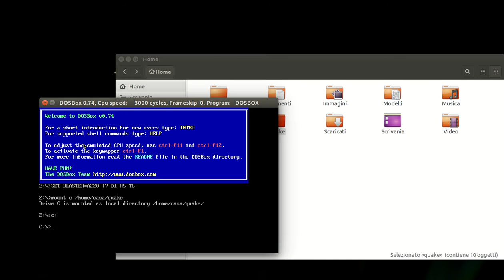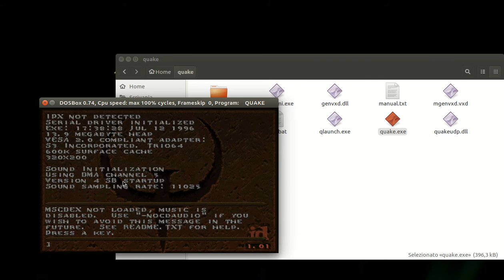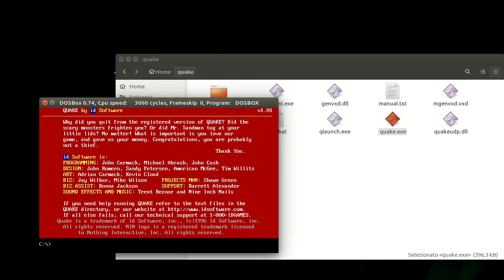DosBox Linux Ubuntu: How to play games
DosBox Linux tutorial how to play dos games for free
mount c
c:/home

Video made by MAGICOLO 2